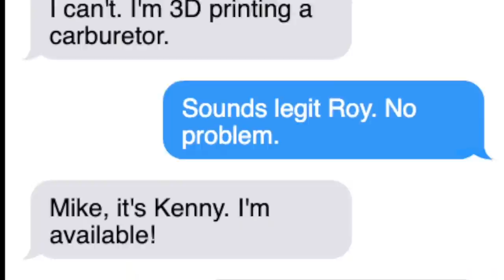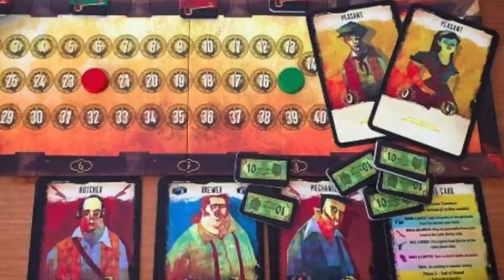Mike DiLisio's Top 20-11 Solo Games, and Dice Throne Adventures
Mike DiLisio takes us through his Top 20-11 Solo Games of All Time, and then the crew plays through Dice Throne Adventures.

COMING UP NEXT Everdell Live Play

BGG Link: